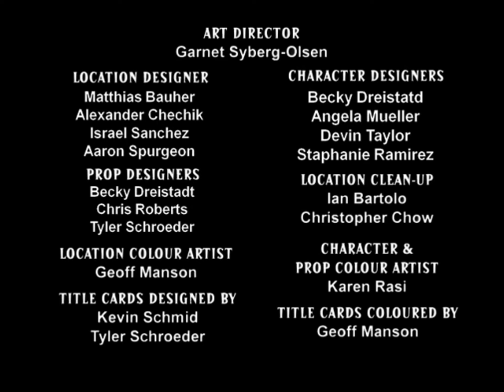January 6, 2024